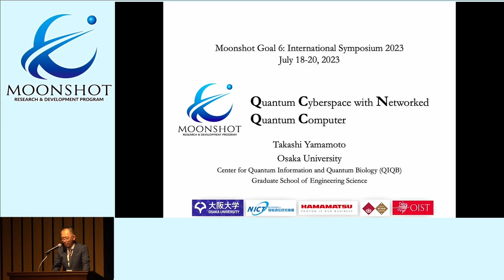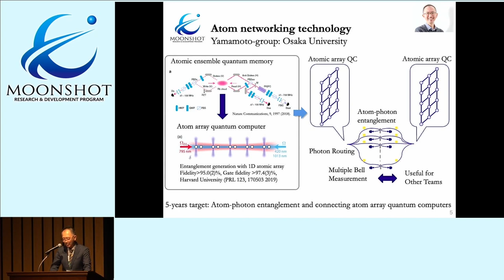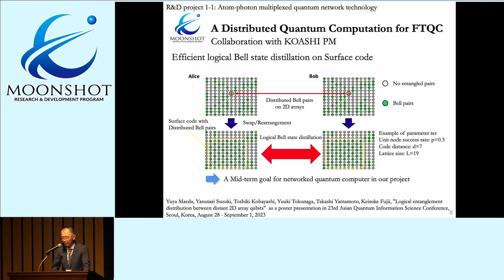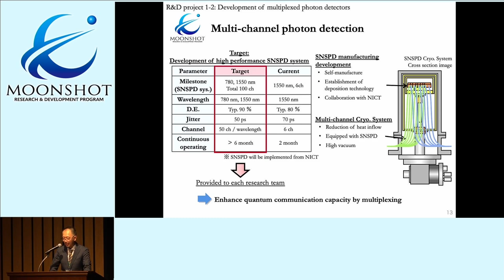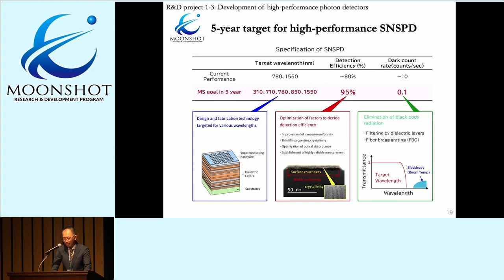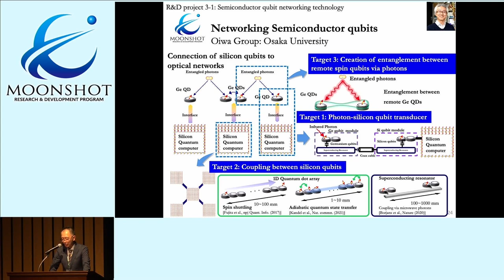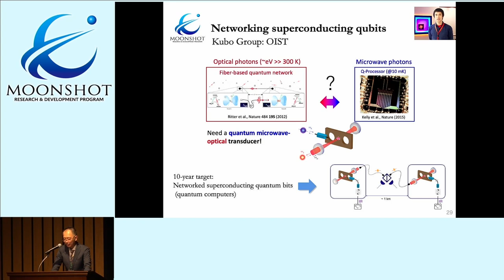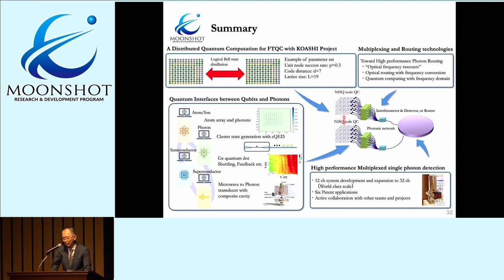Project progress reports (YAMAMOTO Takashi)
Wed, 19 July
Project progress reports
Quantum Cyberspace with Networked Quantum Computer
YAMAMOTO Takashi
(Professor, Osaka University)

Moonshot Goal 6 : International Symposium 2023
July 18th - 20th, 2023
Host： Japan Science and Technology Agency
Co-hosts：Cabinet Office, Ministry of Education, Culture, Sports, Science and Technology
Language : English